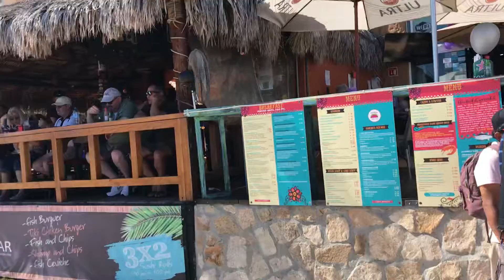Прогулка (1) по Красивой Набережной Тихого Океана Кабо Сан Люкас. Мексика 28 января 2020 г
Walk (1) along the Beautiful Pacific ocean Promenade of Cabo San Lucas. Mexico January 28, 2020